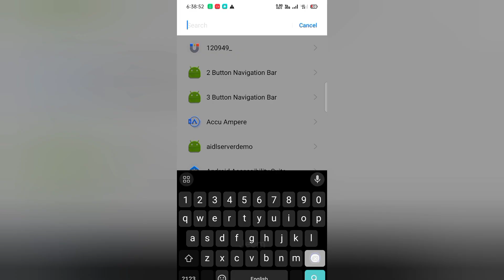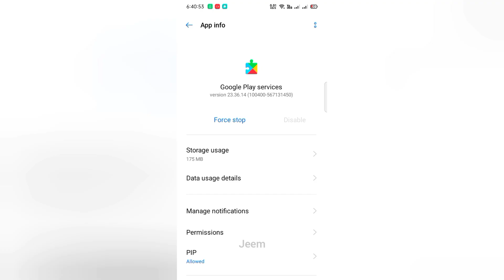Fix "Unfortunately google play services has stopped" | Google play store keeps stopping Solution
In this video i will show you how to fix google play services keeps stopping again and again while opening or updating google play store.
unfortunately google play services has stopped Samsung and j7 prime